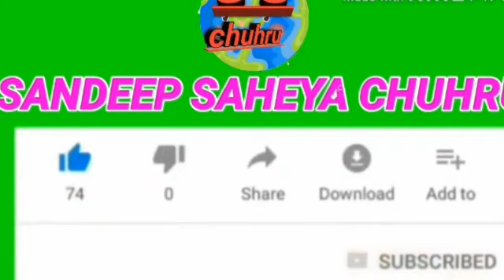nu//karma//kurukh//video गोएनार बगीचा आयो कुरुख करमा डांस वीडियो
आप सभी दोस्तों का हमारी यूट्यूब चैनल में स्वागत है

 हमारे अपलोड वीडियो सॉन्ग से किसी को कोई दिक्कत हो तो कमेंट बॉक्स में सूचना पहुंचा 24 घंटे के अंदर वीडियो उतार दिया जाएगा

* न्यू करमा सॉन्ग वीडियो

* कोनार बगीचा आयो कुरुख करमा सॉन्ग

* कोहिनूर बगीचा आयो कुरुख करमा सॉन्ग वीडियो

 *करमा video

 *कुरुख करमा वीडियो

*Kurukh karma video

*karma video

Singer ===निर्मला लकरा

 भाषा === कुरुख नागपुरी

 एल्बम का नाम=== कोनार बगीचा

डायरेक्टर

एडिटिंग

Sandeep सहिया चूहरु

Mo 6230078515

 आप सभी दोस्तों को हमारी यूट्यूब चैनल में आने के लिए धन्यवाद